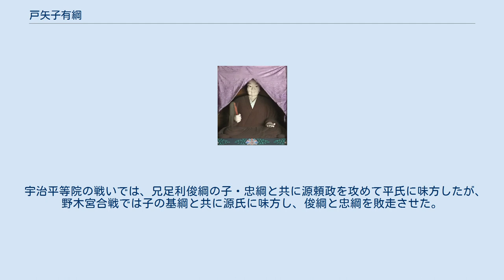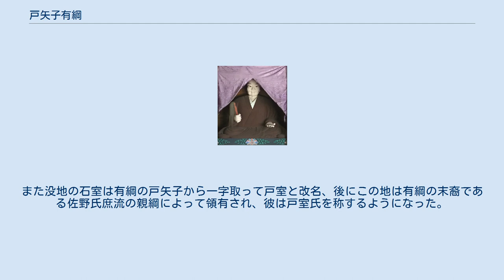戸矢子有綱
足利氏_(藤原氏)
戸矢子 有綱（へやこ ありつな）は、平安時代末期から鎌倉時代初期の武将。
通称は足利七郎。
足利有綱とも呼ばれる。
鎮守府将軍・藤原秀郷を祖とする藤姓足利氏の庶流で、佐野氏、阿曽沼氏、木村氏などの祖。
 寛政重修諸家譜や源平盛衰記など一部資料では戸矢古、部矢古などの表記も見られる。
戦場で射抜かれた眼を自分で洗ったと言われている。
 覚仁の跡を継ぎ、東大寺領だった戸矢子保（現・栃木市藤岡町部屋から鍋山町、梅沢町、大久保町、尻内町、都賀町木、梓町、千塚町辺り）保司となり、蓬莱山（栃木市鍋山町根古谷）に不摩城（秋葉城、部屋子城とも）を築く。
 宇治平等院の戦いでは、兄足利俊綱の子・忠綱と共に源頼政を攻めて平氏に味方したが、野木宮合戦では子の基綱と共に源氏に味方し、俊綱と忠綱を敗走させた。
 文治2年6月1日（1186年6月19日）、源姓足利氏と赤見山（佐野市赤見町）で戦うが、その最中に山鳥の矢で左眼を射られて敗走。
途中の井戸で目の傷を治療したものの、石室（現・佐野市戸室町）に参籠した有綱は、老体のため馬の鞍に腰をかけて自害した。
墓は当初没地に建立されたが、大永3年（1523年）に和尚尊永によって領有地の戸矢子保があった大悲山平等院大安寺に移転された。
 戸矢子保は妻の戸矢子尼、娘の加賀局を経た後に島津氏の島津忠佐によって領有された。
また没地の石室は有綱の戸矢子から一字取って戸室と改名、後にこの地は有綱の末裔である佐野氏庶流の親綱によって領有され、彼は戸室氏を称するようになった。